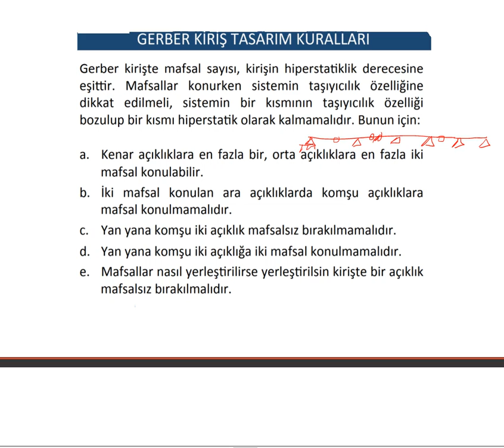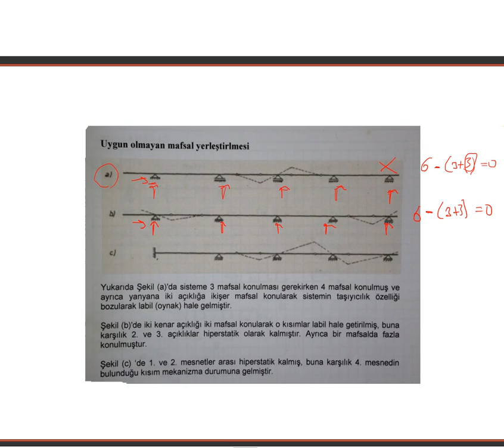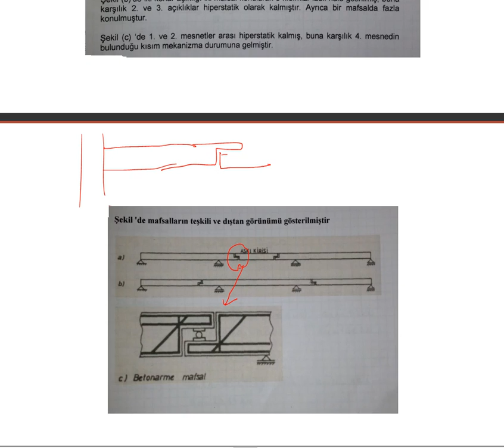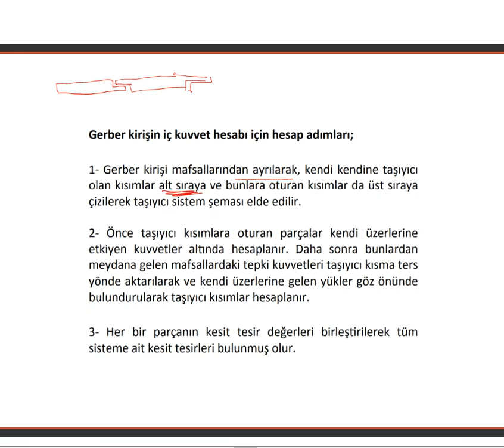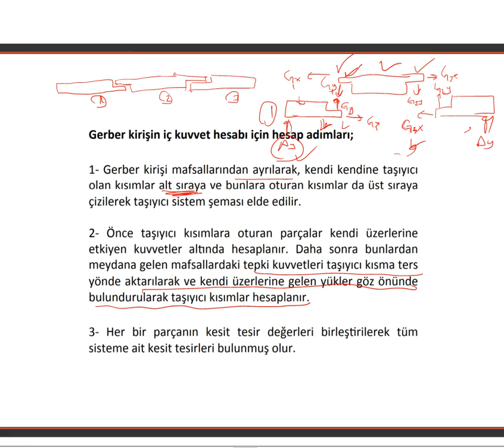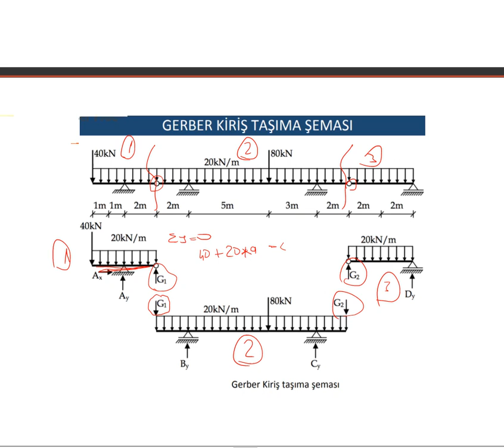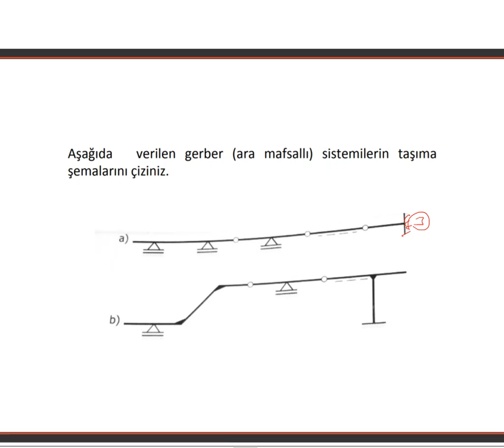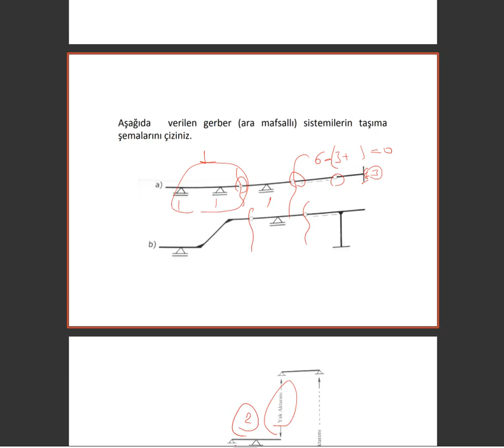gerber kiriş 2